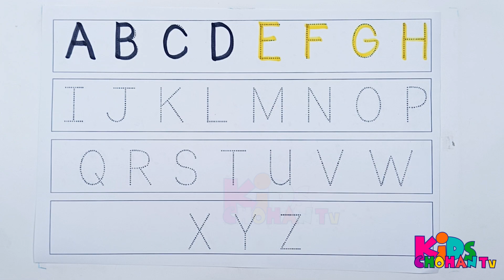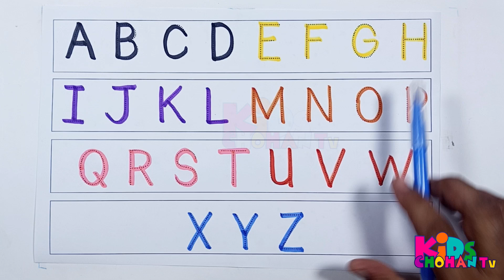ABCD Alphabet Song, ABCD Phonic Song, The Alphabet, One two three, 1 to 100 count, 68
🎵🎨 Welcome to KIDS CHOHAN TV! In this fun and educational video, kids will learn the alphabet from A to Z with our engaging Alphabet Phonics Song. 🅰️🅱️🅾️

Join us as we draw and paint each letter of the alphabet, making it a perfect activity for beginners. 🖌️ This interactive and creative approach helps children recognize letters and their sounds, promoting early literacy skills. 📚

Whether you're a parent, teacher, or caregiver, this video is a fantastic resource to support kids' learning in a fun and artistic way. So grab your drawing and painting supplies, and let's get started! 🌈